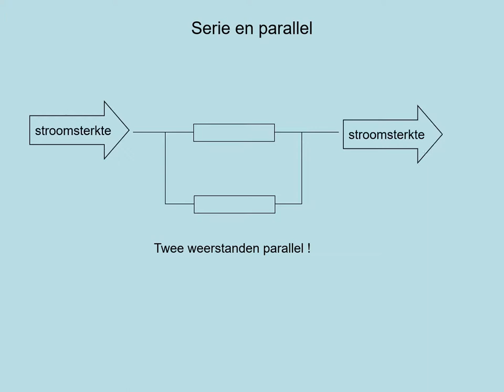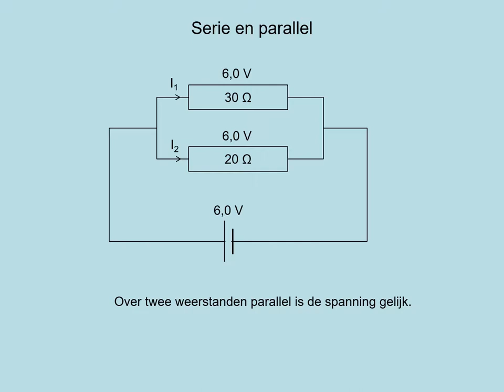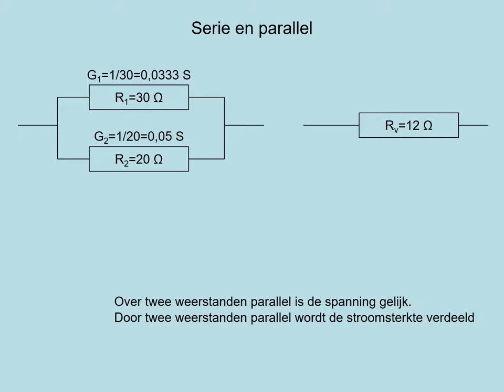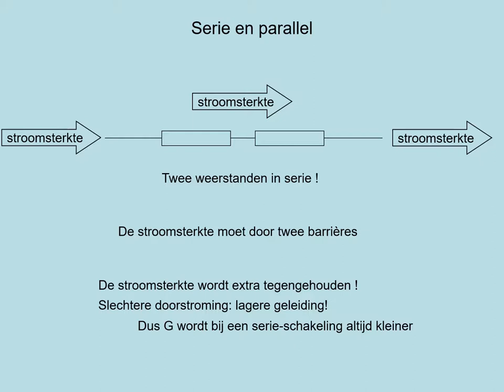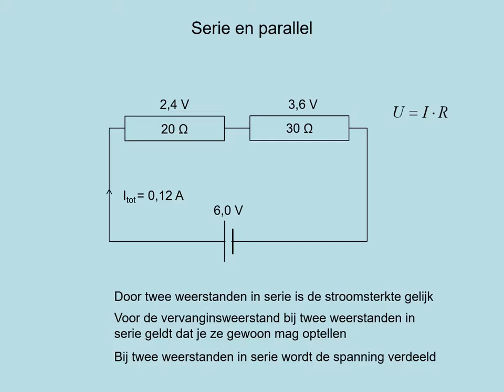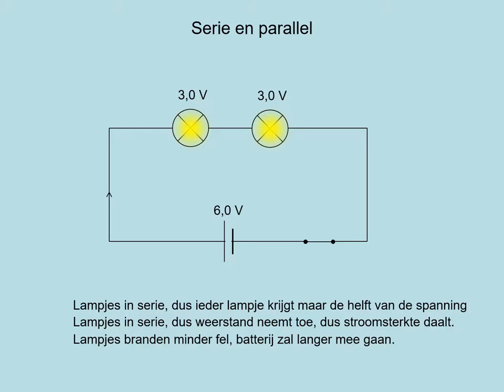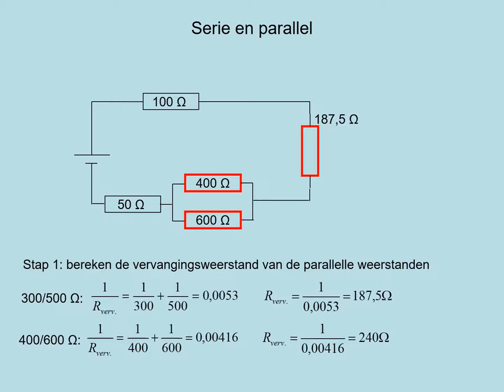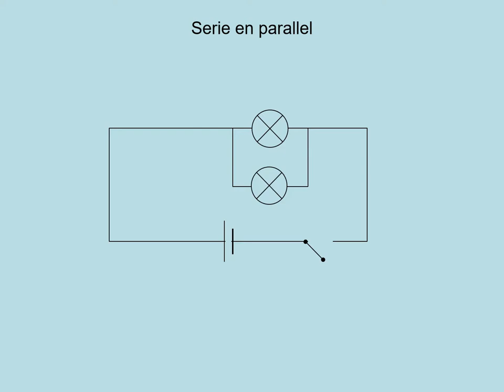NOVA H4 h02p6B Serie en parallel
Nieuwe versie beschikbaar